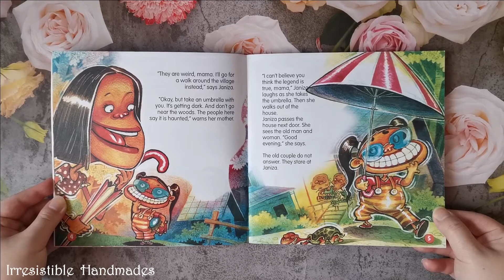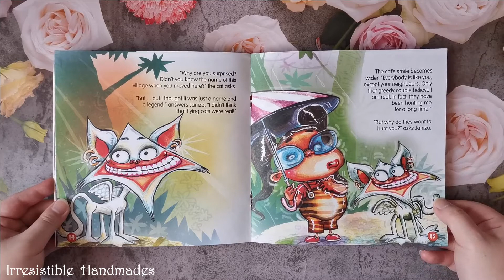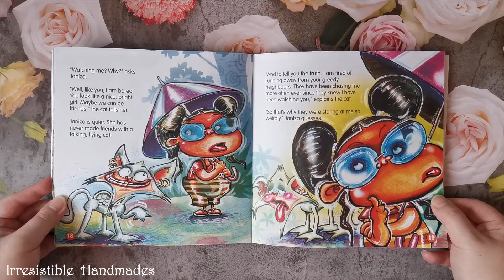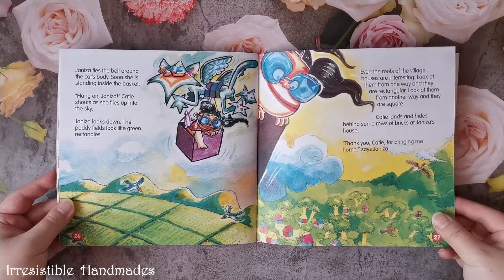The Flying Cats Village : The Legend of The Flying Cats | Kids Books 📖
Welcome to Irresistible Handmade Kids Book Review video!

The Flying Cats Village - what a silly name!
Everybody knows cats can't fly. Or can they?
Janiza soon finds out when she moves to the village and meets Catie.
The two become good friends and together they have adventure after adventure.
1) The Legend of The Flying Cats
2) Clokie, The Talking Clock Tower
3) Celebrating with the Annual Dwarfs
4) Papie, the Magic Paper
5) The Greedy Doctor Barry

☆☆ Irresistible Handmade's Other Social Media Accounts ☆☆